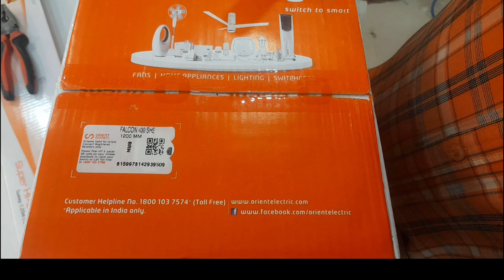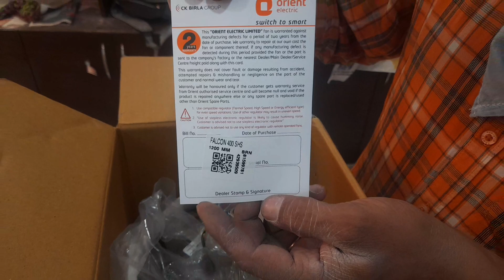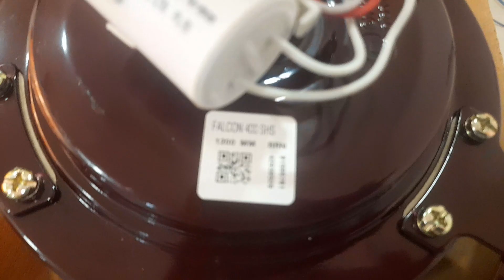Orient Ceiling fan Unboxing/Orient Fan Installation/Best Fan/How To lnstall a Ceiling fan💥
Browse features Related👇👇👇👇👇👇👇
Youtube Searching Related keywords:👇👇
Suggested videos 👇👇👇👇👇👇👇👇👇

ceiling Fan
ceiling Fan repair
Orient ceiling fan
orient fan
orient Falcon 425 ceiling fan
ceiling fans
orient
orient fan repair
orient ceiling fan connection
orient fan connection
orient fan fitting
orient fan remote control
orient fan price in Bangladesh
orient fan ad dhoni
orient fan regulator connection
orient fan review
orient fan installation
orient pankha
orient fan installation Tamil
orient fan assembly
orient Wendy fan installation
orient ceiling fan slow speed problem
orient ceiling fan
orient ceiling fan bearing replacement
orient ceiling fan high speed
orient ceiling fan with light
orient electric fan installation
orient bldc ceiling fan installation
orient wall fan installation
fans
fan installation
orient electric fan
orient fan price
oriental fan
pankha

Orient fan installation
Orient fan unboxing
michael technical
orient ceiling fan unboxing
Orient ceiling fan installation
best orient fan
Orient electric
Orient high speed ceiling fan
Orient ceiling fan review
Orient ceiling fan capacitor
best fans for bedroom